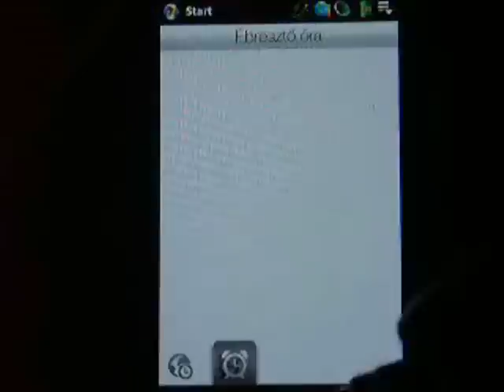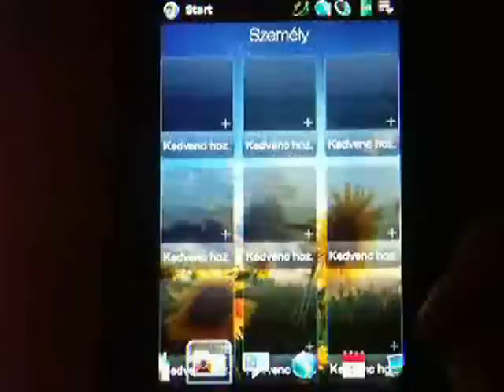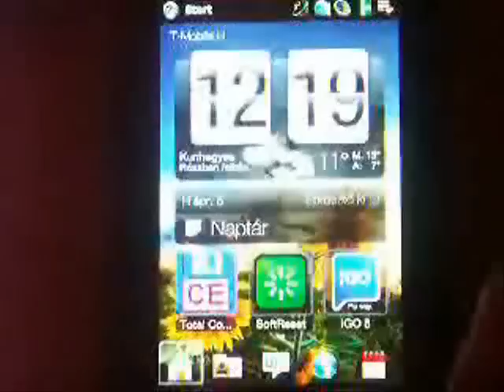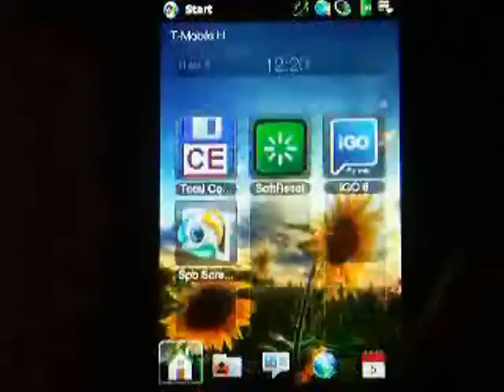Sense 2.5 (2011) az Omnia 2-n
A ROM-ot készítette: nOObody és Rapid. Megtalálható a PDAFanClub.com oldal fórumában.